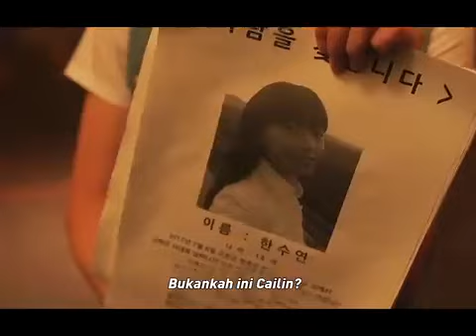dramatic Korean moviesThis rich man's daughter hides her identity and visits his hotel